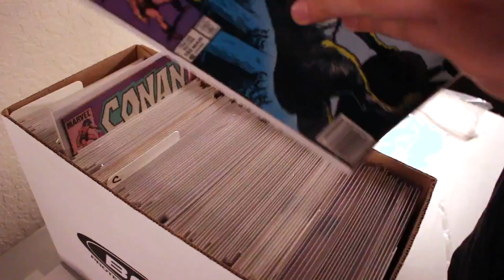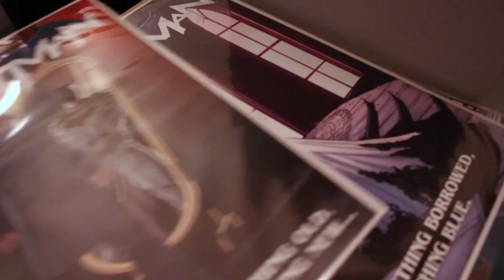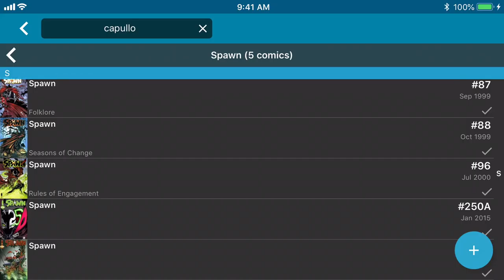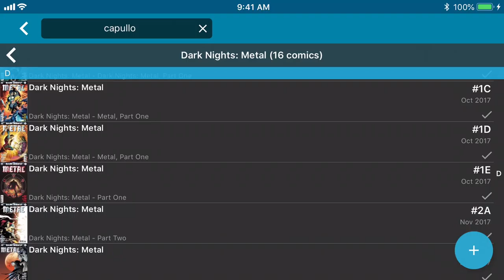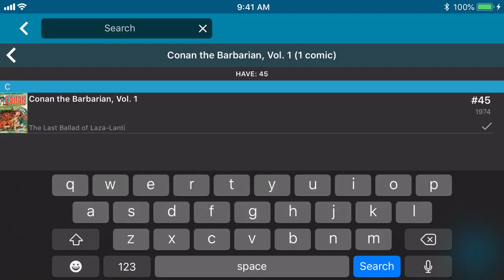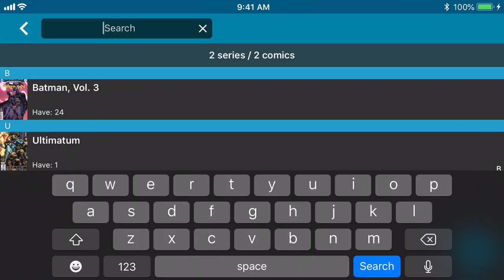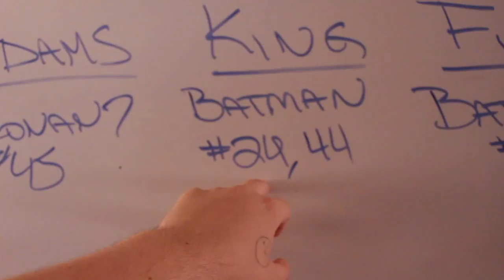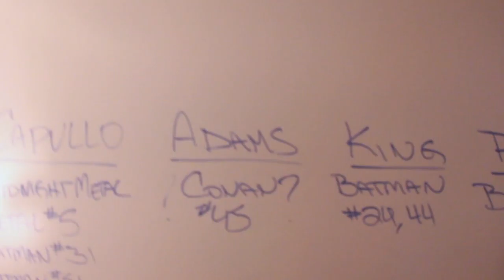Vlog 13 | Preparing for Megacon!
Also leave a comment letting me know which games YOU would like to see!